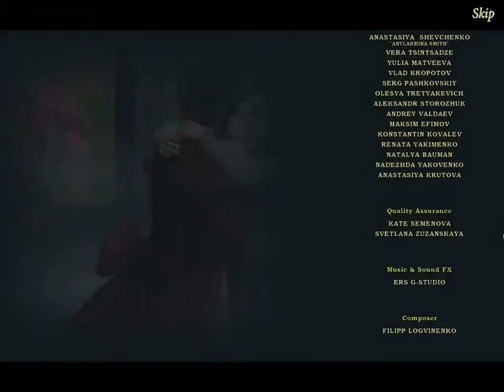Puppet Show Mystery of Joyville16 Submarine 2016 02 06 01 13 23 56